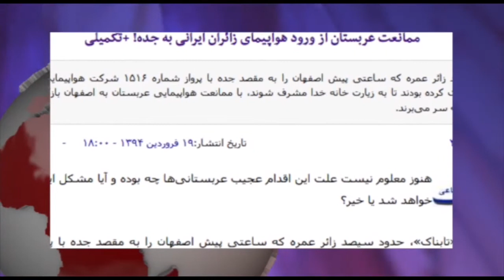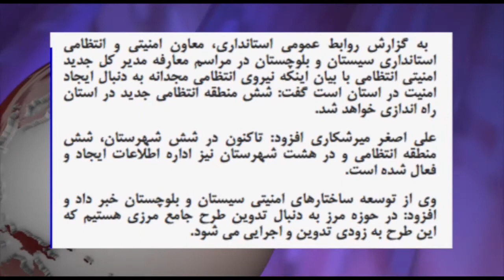ایران و جهان در هفته ای که گذشت یکشنبه 23 فروردین - تلویزیون ایران فردا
همراه با فریبا شیرازی مروری خواهیم داشت بر مهمترین رویدادهای خبری ایران و جهان طی یک هفته گذشته و در ادامه با بهنام امینی خبرنگار تلویزیون ایران فردا نگاهی داریم بر آخرین تحولات ترکیه . با ما همراه شوید و دوستان خود را در جریان اخبار قرار دهید.